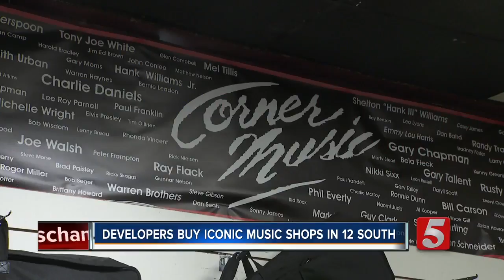Corner Music, Fork's Drum Closet To Move From 12 South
Two iconic music shops have sold their properties to a developer after more than three decades in a local neighborhood.